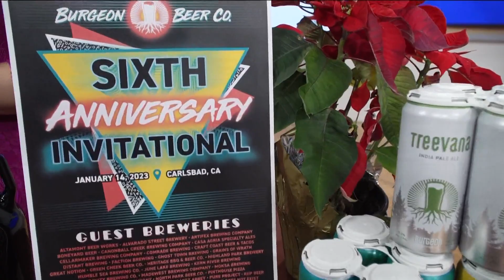Burgeon Beer Company's 6th Anniversary Invitational being held January 14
Mackenzie Kline talked about the event, what attendees expect and how the money raised will help The San Diego Brewers Guild.
Burgeon 6th Anniversary Invitational

-Saturday, Jan 14 from 12-4pm

-Carlsbad, CA

-30+ guest breweries from across the nation

-new beer releases, rare beer offerings, food vendors, music, 80s themed games & activities, limited-release merch, & more

-1,000 attendees

-ticket includes commemorative glass & unlimited 2 oz. beer tasters

-Proceeds benefit the San Diego Brewer's Guild